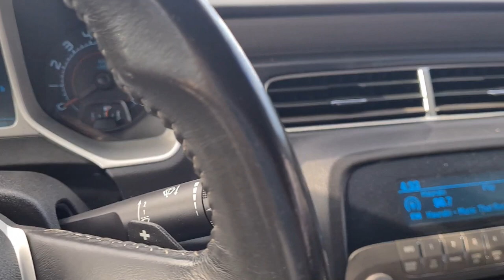2011 Chev Camaro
Look What has just Arrived! Fresh New Stock!

- 6.2L v8 Engine, 426Horse 317kW
- Boston Sound System
- Heads up Display
- Remote Start
- 4 Seater
- Sounds like a v8 Should
- X-Air OTR Intake

Exciting New Stock has just arrived at our Napier Supersite!
If you want it.. get it!!

Just message our friendly team and we can answer any questions you may have